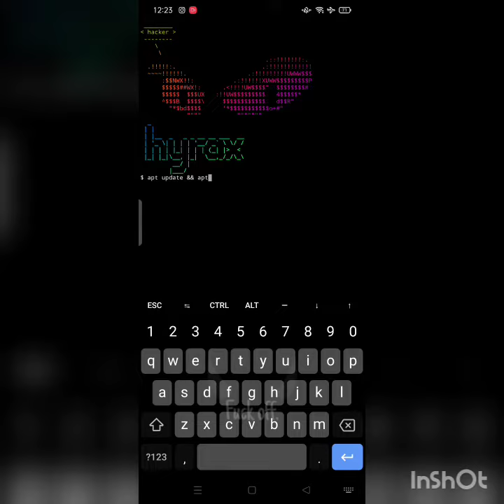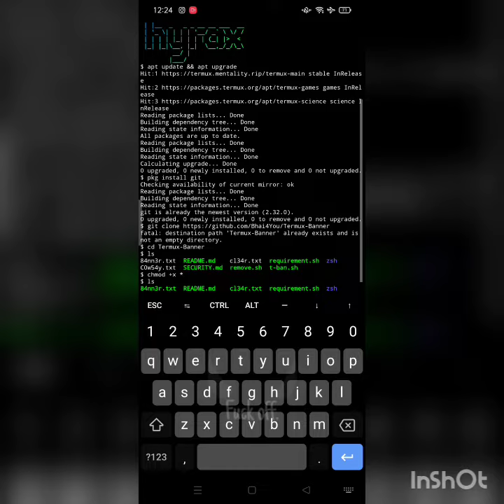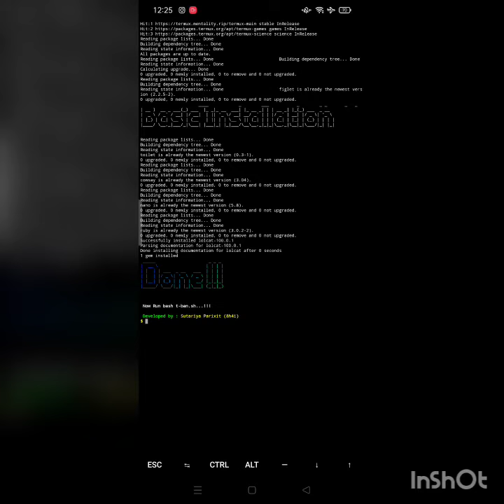how to make Termux banner | Evil eye | Malayalam | hyrax midia | look awesome | 100 real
1.  apt update && apt upgrade

2.  pkg install git

4.  cd Termux-Banner

5.  ls

6.  chmod +x *

7.  bash requirment.sh

8.  Bash t-ban.sh

9.   Bash